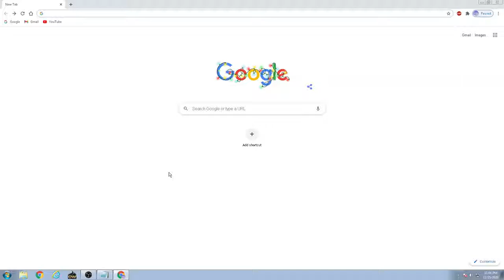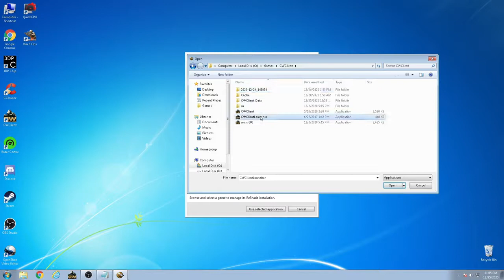Reshade for better graphics in contract wars